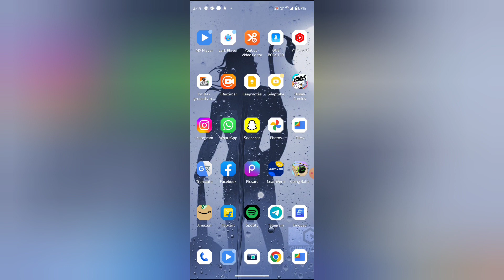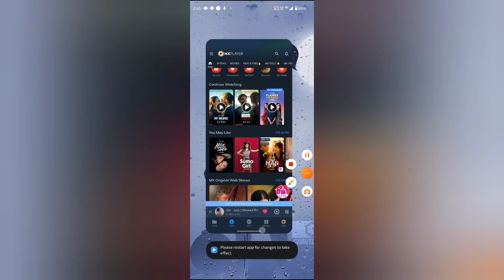How to turn on off smart previous button in MX player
WEB-INFO, @WEB-INFO